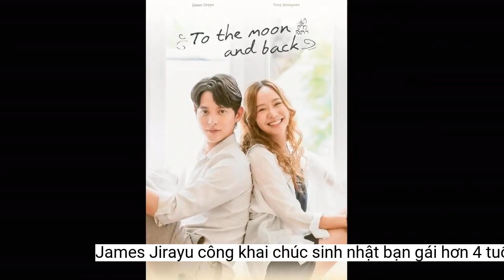James Jirayu công khai chúc sinh nhật bạn gái hơn 4 tuổi, người tình màn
Người hâm mộ không khỏi thích thú trước khung hình chung hiếm hoi của James Jirayu và bạn gái ngoài ngành giải trí.Nguồn: Teenee, Instagram
Trong bức ảnh được chia sẻ, có thể thấy James Jirayu và Foam Ben đều diện trang phục đơn giản, trên tay cả hai đang ôm 2 chú chó dễ thương. Đặc biệt, trong khi nam diễn viên 9X cười tươi nhìn vào máy ảnh thì bạn gái anh đứng bên cạnh khoe khéo vẻ ngoài xinh xắn, trẻ trung khiến người hâm mộ khó lòng nhận ra khoảng cách tuổi tác của cặp đôi.
James Jirayu và bạn gái ngoài ngành giải trí hơn 4 tuổi Foam Ben
Toey Jarinporn khen James Jirayu và bạn gái rất dễ thương. Bộ đôi diễn viên đình đám của Thái Lan hiện đang hợp tác với nhau trong tác phẩm gây tiếng vang "Matalada"
Phía dưới bài đăng của James Jirayu, bạn bè, đồng nghiệp và đông đảo người hâm mộ đã gửi lời chúc mừng sinh nhật tới bạn gái anh. Nhiều netizen cũng khen ngợi sự dễ thương của cặp đôi. Đặc biệt nhất phải kể đến bình luận của tình màn ảnh hiện tại của James Jirayu trong bộ phim Matalada - nữ diễn viên Toey Jarinporn. Cô nàng hào hứng nhận xét về bức ảnh chụp chung của James và bạn gái: "Bức ảnh này dễ thương quá, mình yêu cả hai bạn".
James Jirayu sinh năm 1993, là nam diễn viên nổi tiếng ở xứ sở chùa vàng. Anh còn trở thành gương mặt quen thuộc với khán giả châu Á qua loạt tác phẩm ăn khách như: Cô Vợ Mẫu Mực, Cứu Tinh Của Nàng Thiên Nga, Trò Chơi Tình Ái và mới đây nhất không thể không nhắc đến Matalada, dự án hợp tác cùng Toey Jarinporn giúp đài CH3 đạt được mức rating khủng.
Ngày 21/7, "hoàng tử nụ cười" James Jirayu bất ngờ chia sẻ ảnh chụp cùng bạn gái Foam Ben lên trang cá nhân với dòng chú thích: "Chúc mừng sinh nhật muộn. 11/7/2023. Của tôi (kèm theo biểu tượng hình trái tim)". Ngay lập tức, bài đăng của nam diễn viên Matalada đã khiến người hâm mộ "rần rần" bởi đây chính là một trong những lần hiếm hoi James Jirayu công khai chúc mừng sinh nhật bạn gái hơn 4 tuổi trên mạng xã hội.
James Jirayu công khai chúc mừng sinh nhật muộn bạn gái trên trang cá nhân
Về đời tư, James Jirayu từng vướng nghi vấn hẹn hò với loạt diễn viên hạng A đình đám Thái Lan nhưng chưa một lần lên tiếng. Vào tháng 11/2018, anh mới chính thức xác nhận chuyện hẹn hò Foam Ben - cô gái ngoài ngành giải trí hơn mình 4 tuổi. Ban đầu, mối quan hệ của James Jirayu và bạn gái không nhận được sự ủng hộ của khán giả bởi vấn đề tuổi tác. Tuy nhiên, trải qua gần 5 năm bên nhau, tình cảm của cả hai vẫn vô cùng tốt đẹp và người hâm mộ cũng dần chuyển sang chúc phúc cho cặp đôi này.